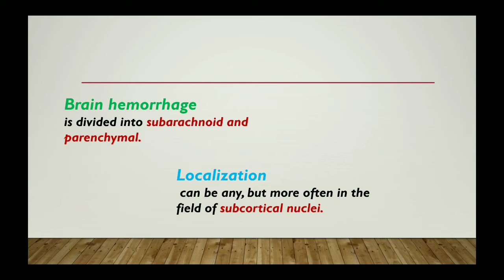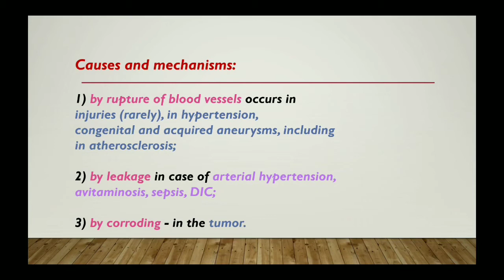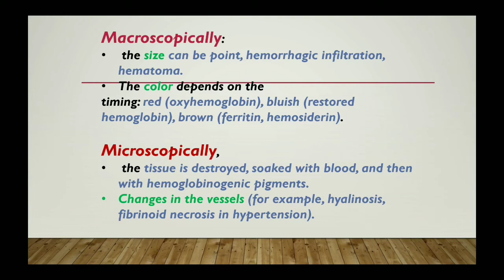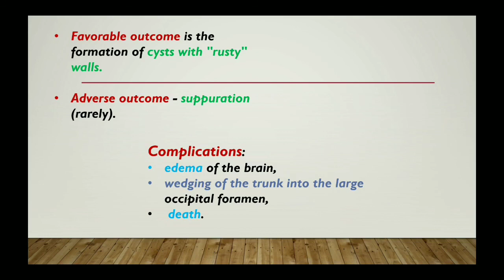Circulatory disorder — Brain hemorrhage